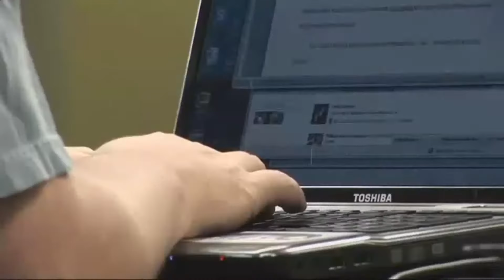DWI Offenders in Texas Get Second Chance after Conviction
On September 1, 2017, House Bill 3016 was passed which gives Texans convicted of a DWI, the ability to have their arrest and criminal record expunged. Fred Stangl is interviewed by Lubbock Fox34 on this process and limitations.